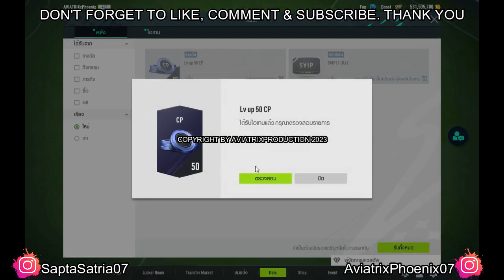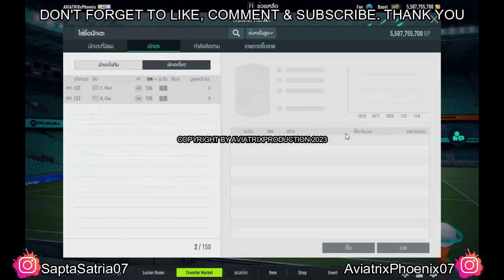FIFA Online 4 Indonesia || Episode 167 || AviatrixPhoenixID